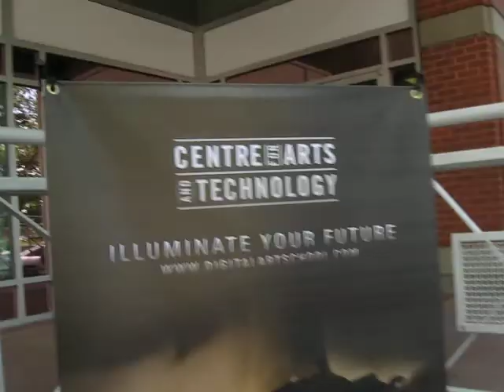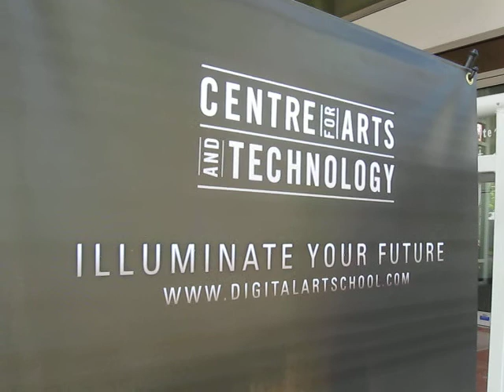DIGITAL ART SCHOOL IN FREDERICTON IS THE PLACE TO LEARN ABOUT PHOTOGRAPHY!!!